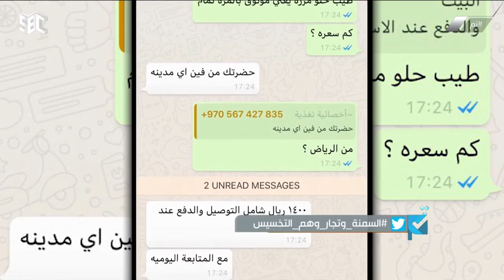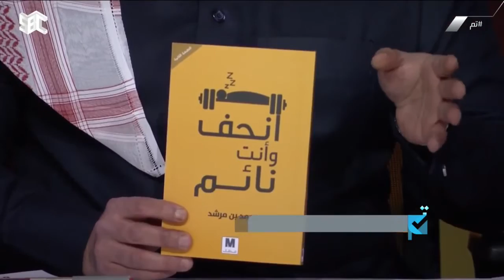برنامج تم | السمنة_وتجار_وهم_التخسيس